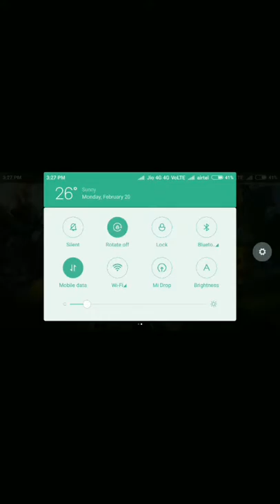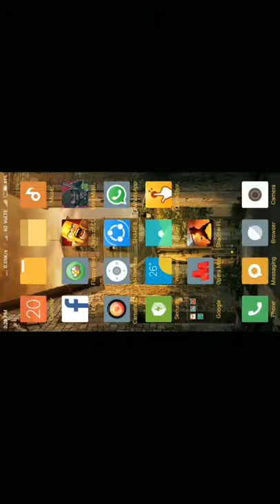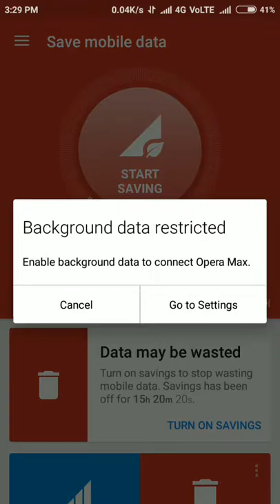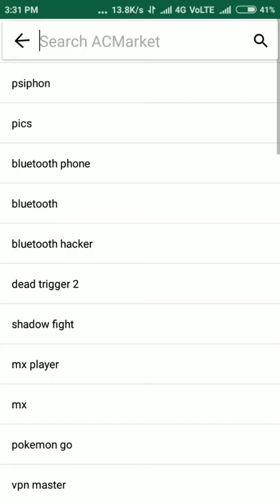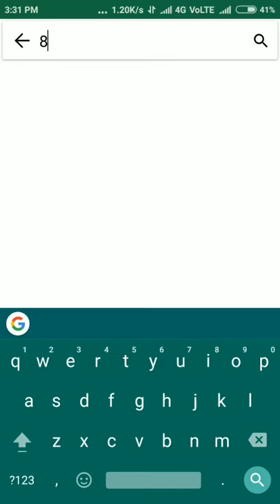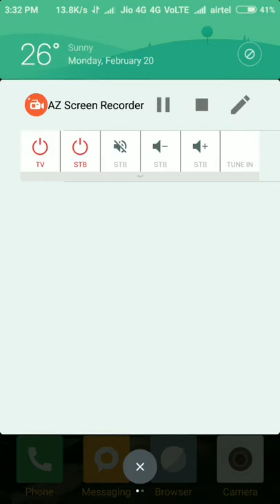best apps forever in world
mili militia mod apk in ac market
shadow fight mod  apk on ac market

are redmi phones good,are redmi phones available offline"